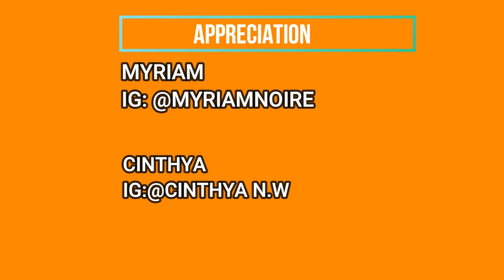SONG ASSOCIATION WITH (NOT ELLE) ft CINTHYANOIRE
Had the song association game ft @cinthyanoire
It was fun and interesting. We will let you be the judge, comment the name of who you think won 💃🏽💃🏽